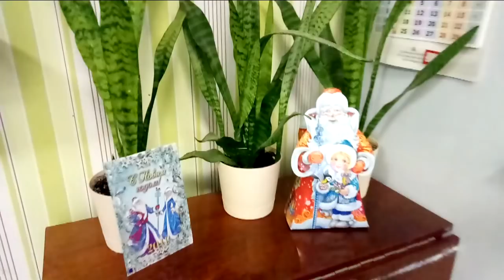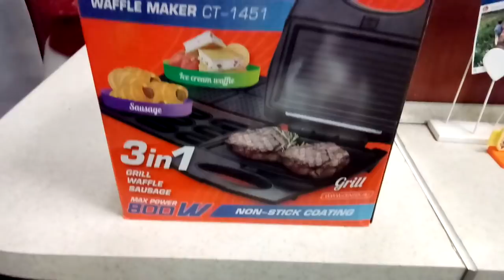✔С НОВЫМ ГОДОМ!!! ✔НОВОГОДНЯЯ НОЧЬ ✔31 ДЕКАБРЯ 2017♥